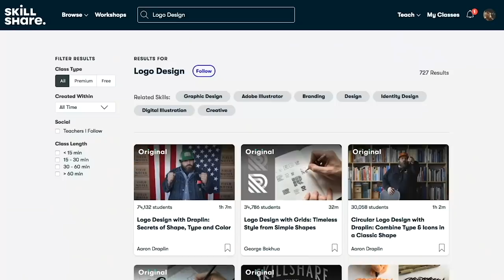David Dobrik Stole Our Money | The Night Shift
on today's episode, we spend a much-needed week back home in a very tumultuous los angeles, plus we get into a heated faceoff with dobrik and corinna, check in with a downtempo sommeray, chew on some bouncy burgers with bank$, and revisit a segment from simpler times that should make night shift og's very happy.